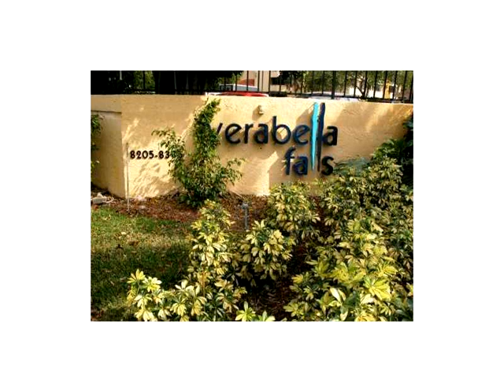8305 SW 152nd Ave # A-109,Miami,FL 33193 Condominium For Sale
Beautiful nice remodeled condo lake view in kendall ready to move, all tile throughout, laminated floors in the rooms, new kitchen, new ss appliances, regular sale !!! 24hrs to show. close to everithing, a 1 schools. well stablished neighborhood. !!! and plenty of closet space. there is a clubhouse with pools, gymnasium, play area and more. cash, private and conventional with 25% down. on supra !!! if you have any questions text listing agent !!! ty